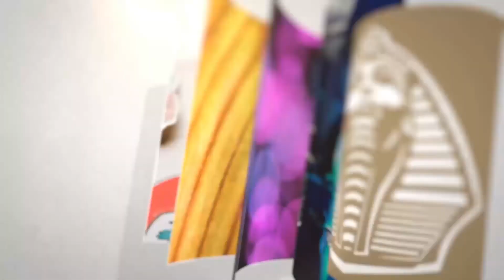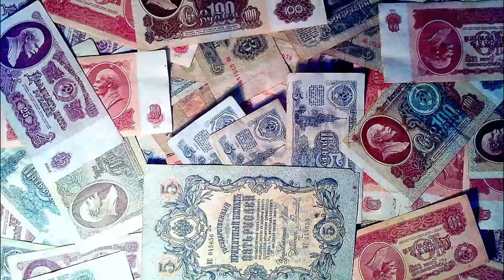Как Тамара Иванютина стала последней женщиной в СССР, к которой применили высшую меру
В Советском Союзе женщин, даже тех, которые сильно провинились перед обществом и государством, старались приговаривать к лишению свободы, а не применять в их отношении высшую меру.